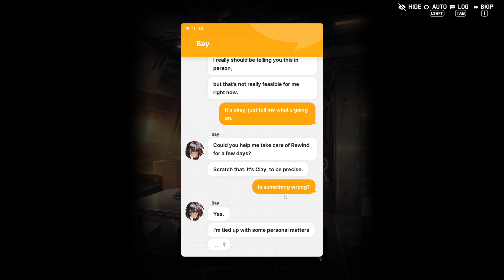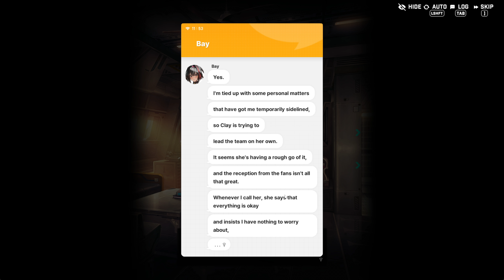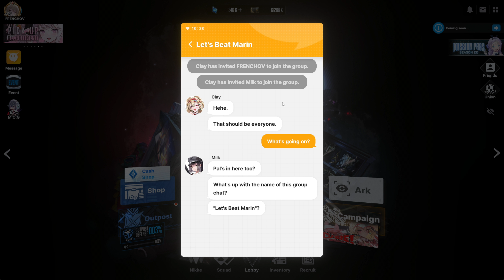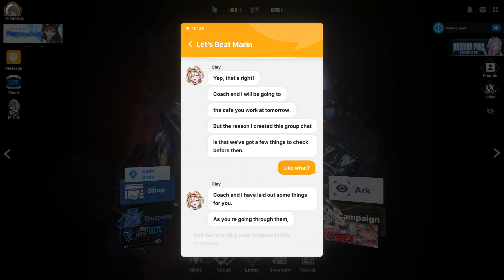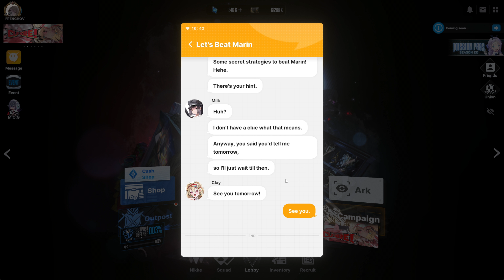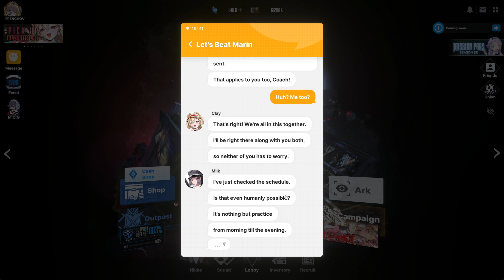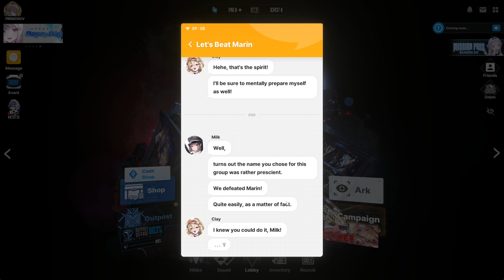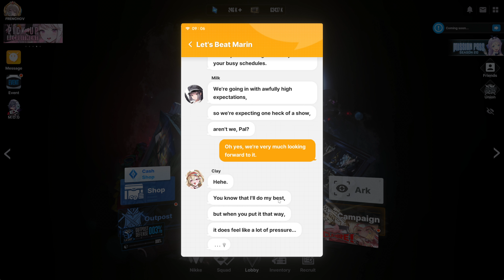Nikke - Clay, More! Full Event Story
Bay has been injured and it fall on Clay to keep promoting Rewind around the Ark.  what seem an easy job at first was actually more complicated than Clay could've imagine.

Time Stamp:

00:00:00 Clay Falls Apart
00:03:16 Rewing in Crisis A
00:14:32 Rewing in Crisis B
00:18:57 Clay's Past A
00:29:17 Clay's Past B
00:38:44 The Name's Ruby A
00:44:17 The Name's Ruby B
00:54:17 A New Mindset
01:00:39 Blabla 1
01:02:22 Objective: Defeat Marin! A
01:07:00 Blabla 2
01:08:48 Objective: Defeat Marin! B
01:18:15 A Phyrrhic Victory A
01:28:09 A Phyrrhic Victory B
01:35:07 True Victory A
01:47:55 True Victory B
01:59:56 Blabla 3
02:01:33 Rewing Again